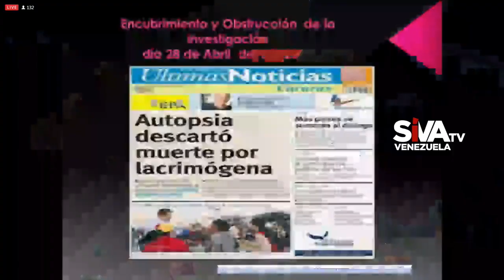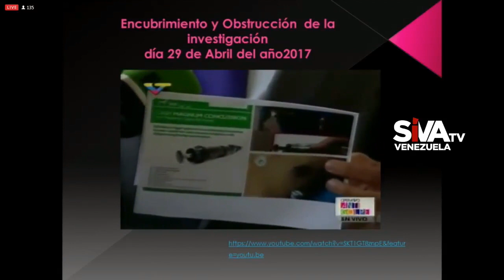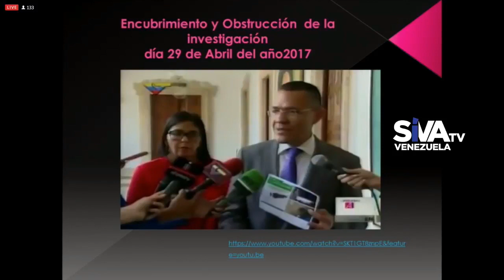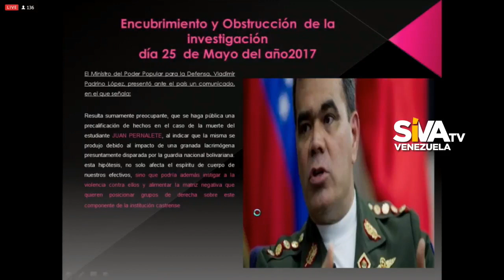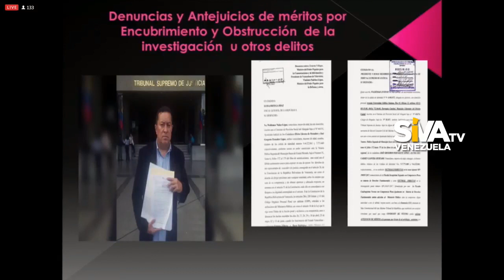Elvira y José Pernalete | Padres de Juan Pablo Pernalete, joven asesinado por la GNB | Audiencia OEA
El pasado 16 de noviembre se realizó la tercera ronda de OEA para determinar si Venezuela debe ser remitida a la Corte Penal Internacional (CPI) de La Haya, para que este tribunal adelante una investigación independiente sobre el asunto. Un panel de expertos, escuchará la presentación de más testimonios de víctimas y otros actores relevantes sobre la crisis en el país sudamericano. STREAM VENEZUELA (SíVA) estuvo presente en la cobertura de la cita programada por la OEA en Washington. El panel de expertos independientes está compuesto por el ex juez de la Corte Interamericana de Derechos Humanos, Manuel Ventura Robles (Costa Rica), el Secretario de Derechos Humanos de la provincia de Buenos Aires, y ex secretario ejecutivo de la Comisión Interamericana de Derechos Humanos (CIDH), Santiago Cantón (Argentina); y el presidente del Centro de Derechos Humanos Raoul Wallenberg, ex ministro de Justicia y Fiscal General de Canadá Irwin Cotler. En las dos audiencias previas el mismo panel de expertos escuchó a testigos que denunciaban "el abuso de poder del actual Gobierno de Venezuela"